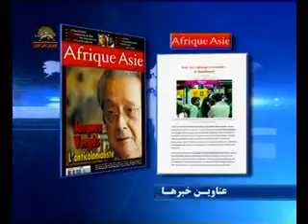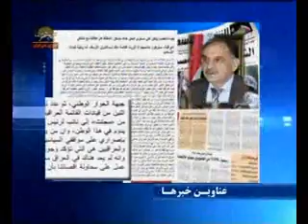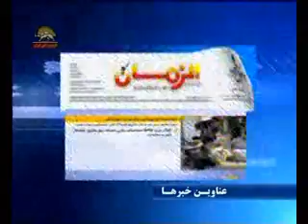عناوين اخبار13بهمن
سيماي ازادي تلويزيون ملي ايران